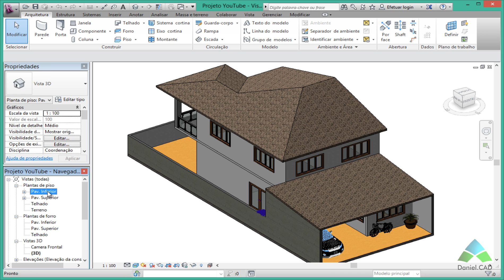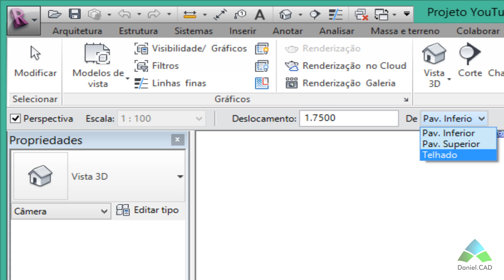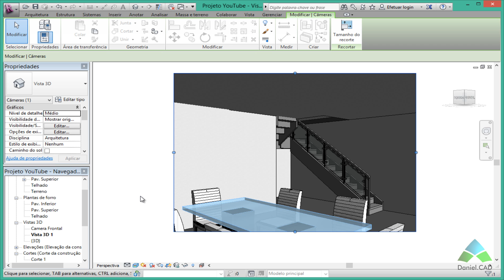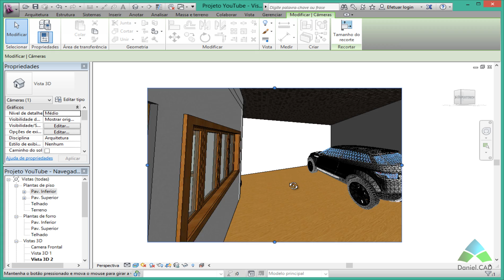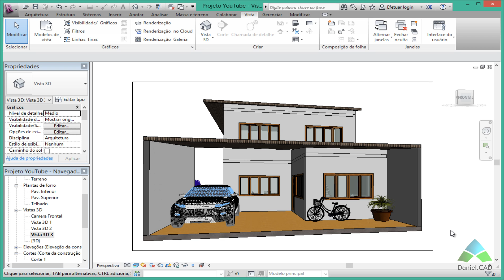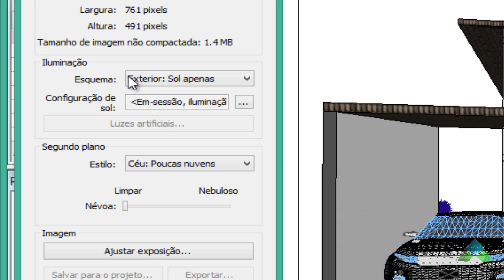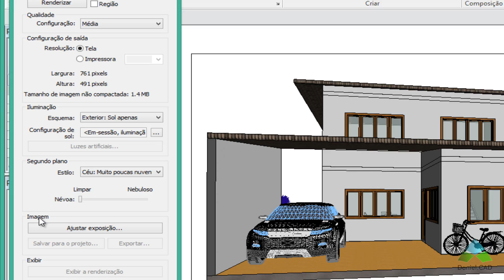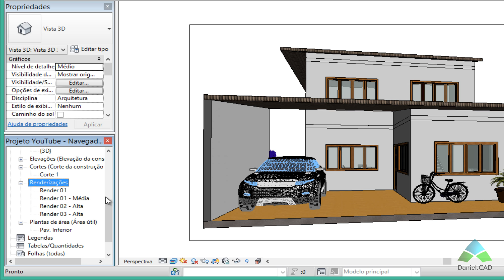Aula 20 | Revit 2013 | Comando Câmera e Render